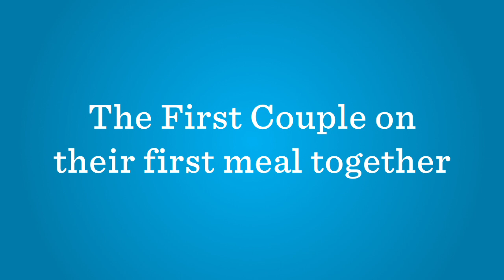The First Couple on their First Meal Together: Dinner with Barack and Michelle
First Lady Michelle Obama and President Barack Obama share what their first meal together was like. You have a chance to join them on their next date night. Enter to win now --your airfare and hotel are covered